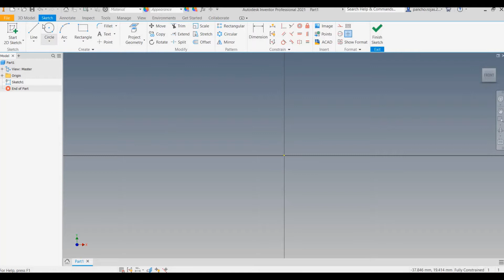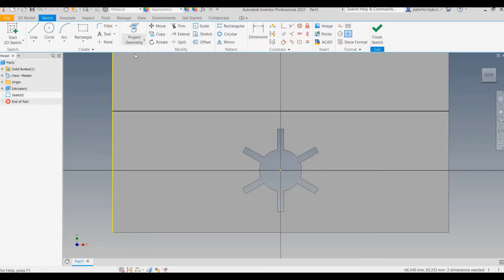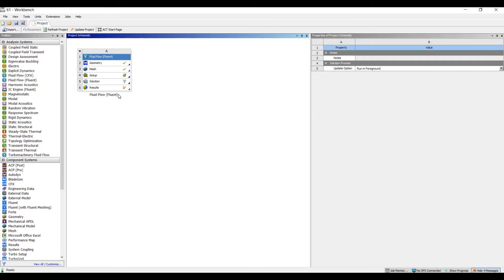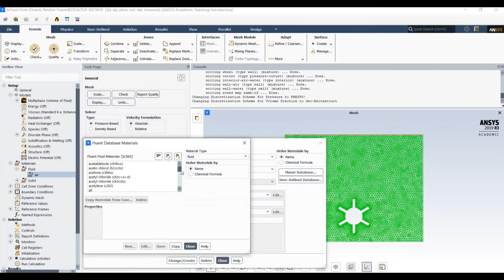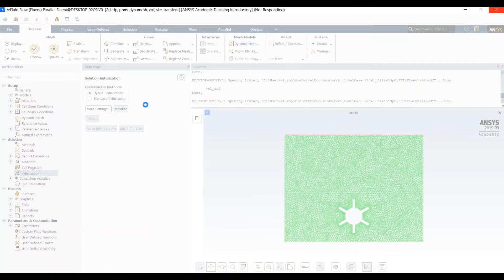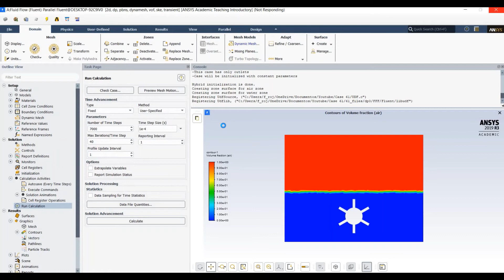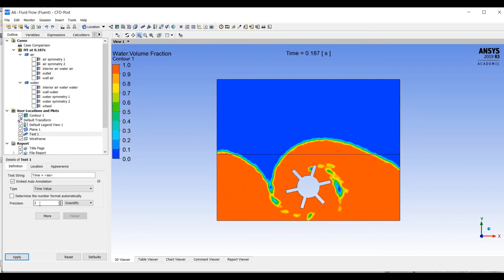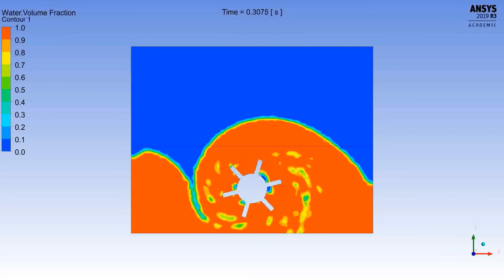Ansys Fluent: Rotating Turbine Under Water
Simulation of 2D flow with a turbine rotating under water.

This is the UDF:

include "udf.h"

NV_S(vel, =, 0.0);
NV_S(omega, =, 0.0);
omega[2] = 200.0;